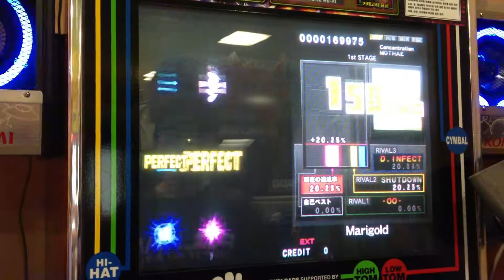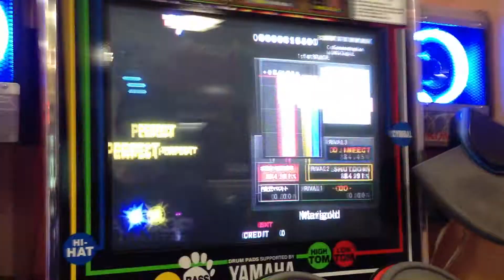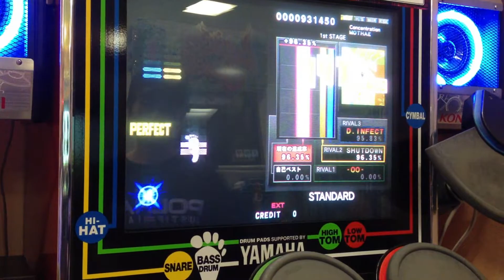DrummaniaV8 Marigold Extreme drum